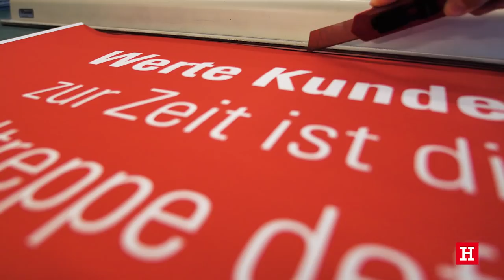meinhöffi // Höffner Ausbildung Gestalter/in für visuelles Marketing